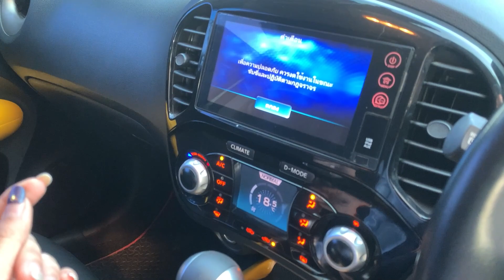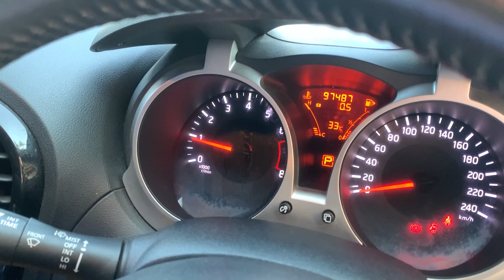สวยล้ำ ไม่ซ้ำใคร รุ่นพิเศษหายาก กับ NISSAN JUKE 1.6 V COLOR STUDIO A/T 2016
NISSAN JUKE 1.6 V COLOR STUDIO A/T 2016 สีดำ (LH0715)

➥••MONGKOLCARCENTER••
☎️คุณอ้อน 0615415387